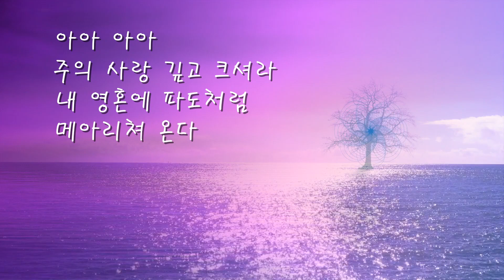겟세마네 동산에서 (복음성가 CCM) ㅡ 앨토색소폰 이명수